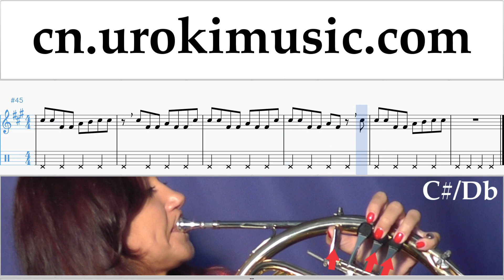圆号教学 Shawn Mendes - There's Nothing Holdin' Me Back 指法谱 第2部分 um-i791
圆号教学 Shawn Mendes - There's Nothing Holdin' Me Back 指法谱 第2部分 um-i791 请写评论，如何使课程对你更有用？